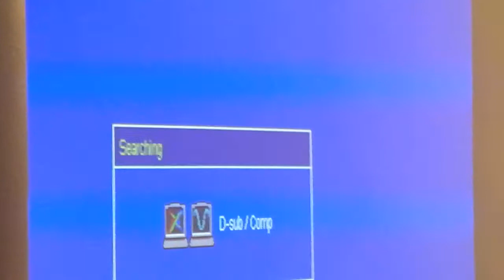Opening Dit is Den Haag expo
Rene Bom heeft de eer deze fotoexpo te openen en weet duidelijk de aandacht te vangen in Velvet Kapper Haagsche Kopjes  hagazine.wordpress.com